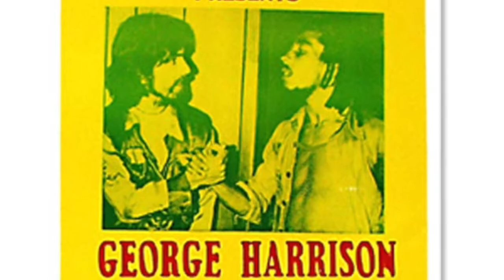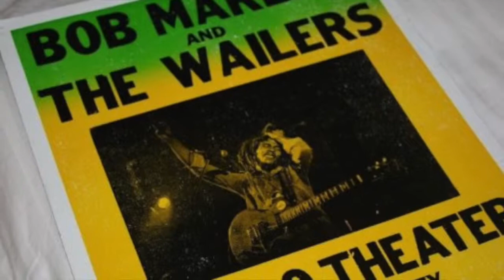Eric Clapton~ Knockin' On Heaven's Door~ Slow Hand~ 35th Anniversary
Eric Patrick Clapton, CBE, is an English musician, singer-songwriter and guitarist. He is the only three-time inductee to the Rock and Roll Hall of Fame: once as a solo artist and separately as a member of the Yardbirds and Cream. Clapton has been referred to as one of the most important and influential guitarists of all time. Clapton ranked second in Rolling Stone magazine's list of the "100 Greatest Guitarists of All Time" and fourth in Gibson's "Top 50 Guitarists of All Time". He was also named number five in Time magazine's list of "The 10 Best Electric Guitar Players" in 2009